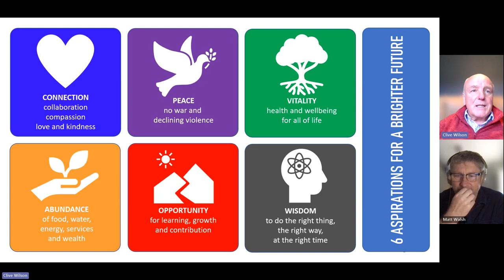OUR BRIGHTER FUTURE - Dr Matt Walsh - "Communities of Wellbeing" - November 2023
In 2023, I wrote "LEADING BEYOND SUSTAINABILITY - six aspirations for a brighter future" (to be published by Routledge in 2024).  This is a vision that is "in play" and which all people and organisations can align to.  Dr Matt Walsh is a leader and facilitator with vast experience in the UK health service.  He is one of a handful of people whose work and life I celebrate in my book and in this video.